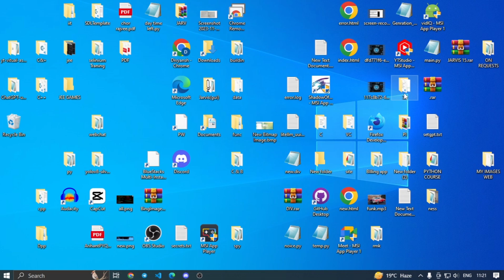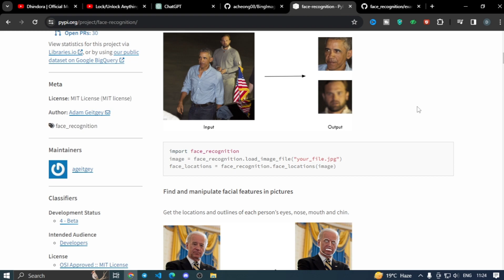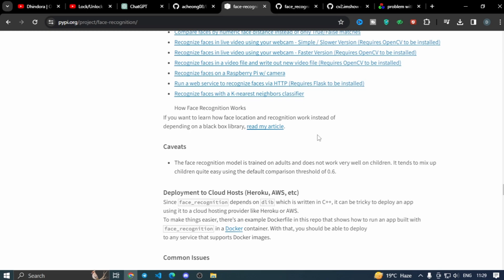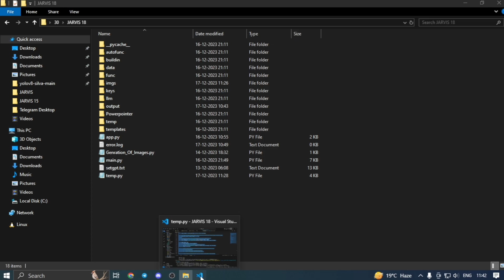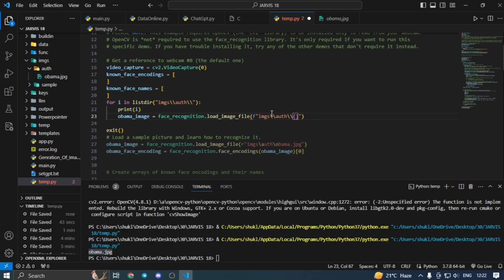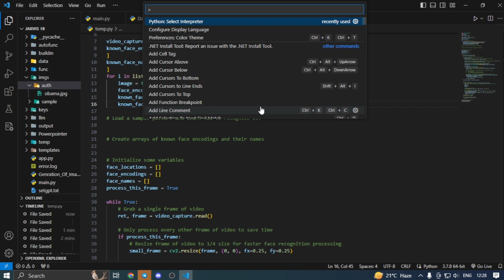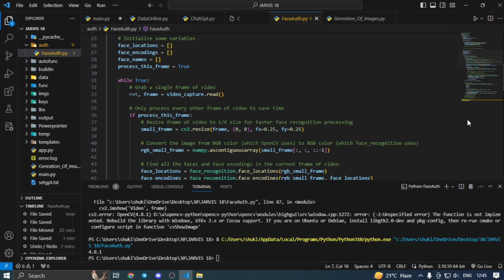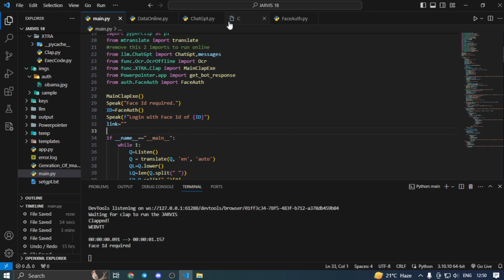Making Jarvis Day 18: Face Authentication and Image Processing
In today's video, we will work on creating Jarvis, a face authentication and image processing system. We will import the required libraries and functions, set up the authentication process, and test the system with different images.

The main tasks for today include:
Importing necessary libraries and functions for face recognition and image processing.

Setting up the authentication process using face recognition.
Testing the system with different images to ensure accurate face detection and authentication.

Discussing the results and making any necessary adjustments to improve the system's performance.

Join us in this exciting journey as we build Jarvis, a powerful and secure face authentication and image processing system!